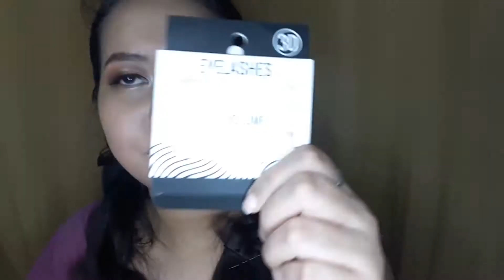Peachy Brown Subtle Smokey Makeup Look | Tagalog